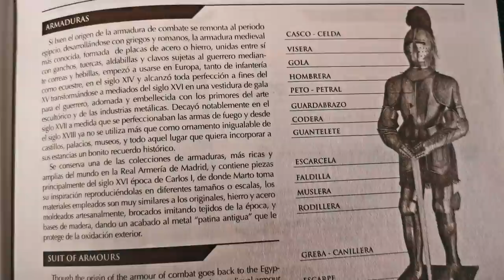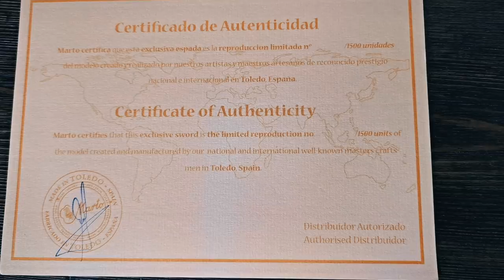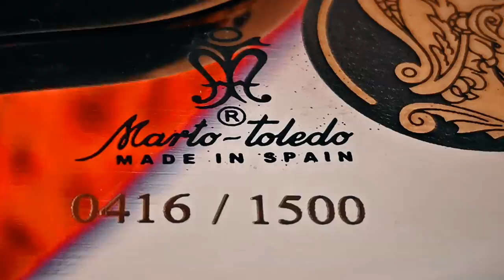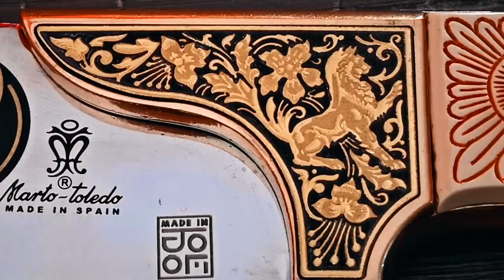El arma que empuñó Alejandro Magno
Hoy les traigo una espada que nos llevará a conquistar más el mundo del internet.